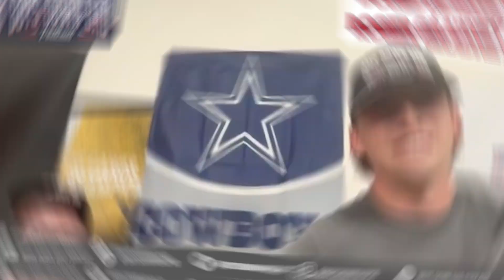Why This Nebraska Football Commit Landed on the Huskers | Matt Rhule, Husker News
This week, The Boys welcome Nebraska Football commit Roger Gradney to the pod! We talk about Texas high school football, the mindset of punt/kick returners, what makes Nebraska special and so much more!